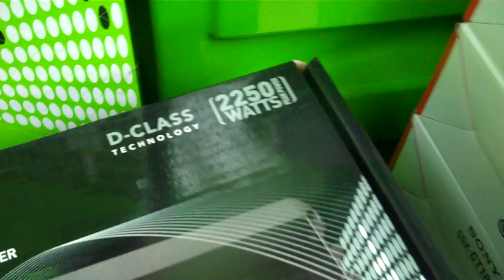NEW Fusion Monoblock Amplifier CA-DA12250 1500W RMS @ 1 Ohm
NEW Fusion Amplifier 1500W RMS @ 1 Ohm